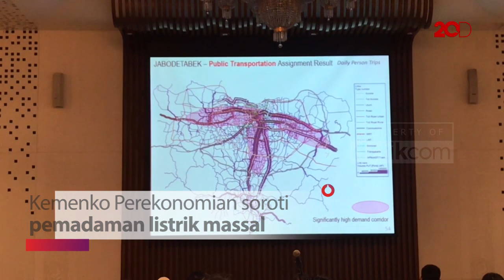Listrik Padam, Kemenko Perekonomian: Warning Bagi Kita Semua!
Kemenko Perekonomian menyoroti soal pemadaman listrik massal pada Minggu (4/8), khususnya yang berimbas pada transportasi publik. Menurutnya, hal tersebut menjadi peringatan untuk memastikan pasokan listrik untuk transportasi aman.